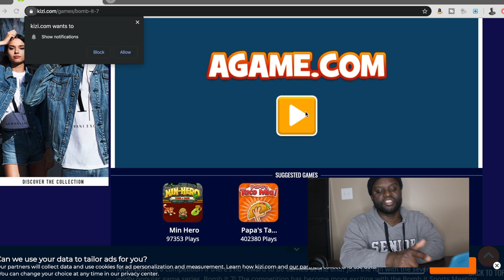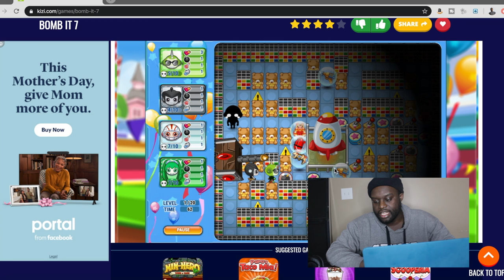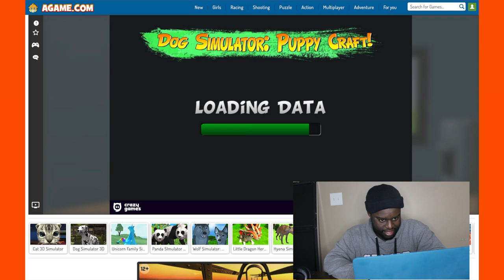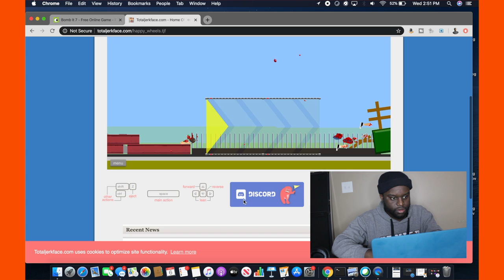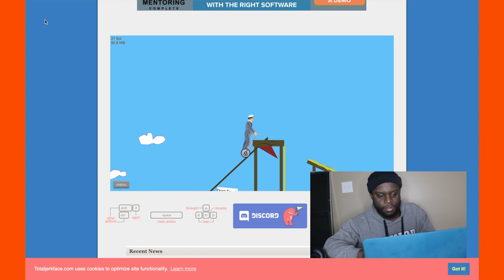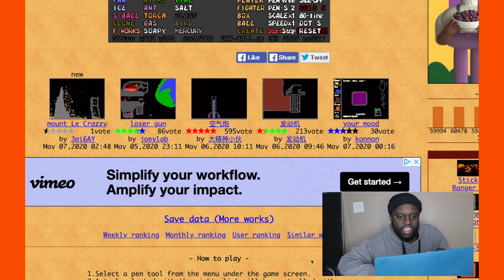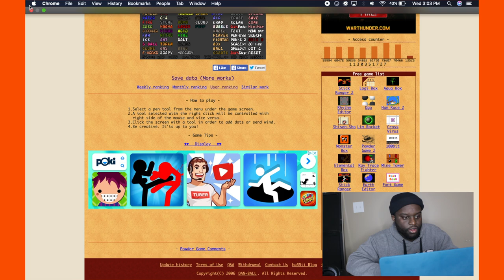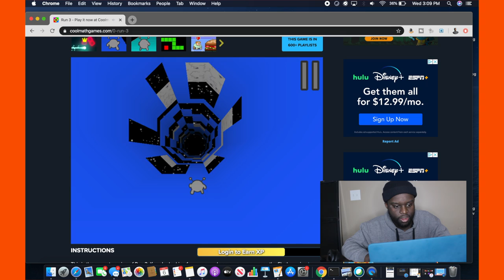Playing Nostalgic Games! (Happy Wheels, Run 3, Cat Simulator, Bomb It,.etc)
yes im a child. idc

♛ Snap: josepharning

♛My Camera
♛SD Card
♛Editing Program: Final Cut Pro
♛LED STRIPS
♛ Blank Tees: